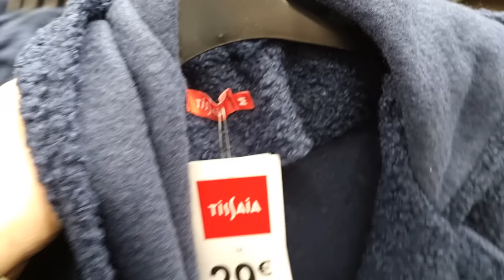🧥👢LECLERC VÊTEMENTS CHAUSSURES PROMOTIONS FEMME HIVER 2025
ARRIVAGE LECLERC MODE FEMME GEISPOLSHEIM

Chez Leclerc cette semaine retrouvez des promotions monstrueuses sur la mode femme !

Des pulls, des manteaux, des bottines pour l'automne hiver 2025